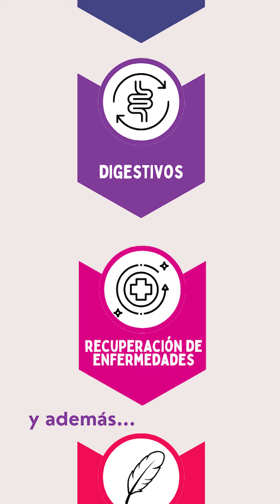🌻🐔 Una solución 𝗡𝗔𝗧𝗨𝗥𝗔𝗟 para tus 𝗔𝗩𝗘𝗦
¿Quieres conocer una solución con ingredientes 100% naturales para mejorar la salud de tus gallinas? Nuestro amigo, Ronald Barquero, desde Costa Rica te lo muestra.